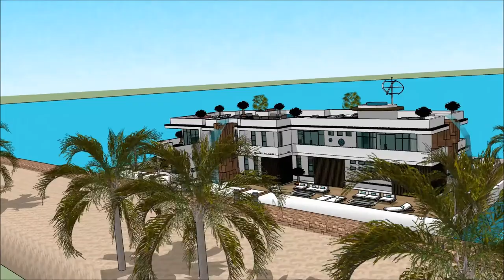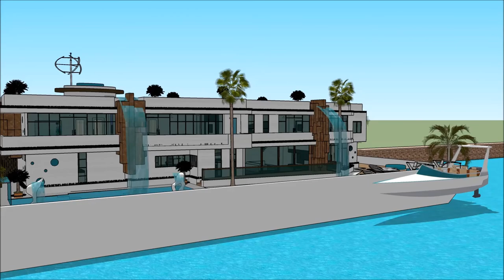AUCKLAND ON WATER BOAT SHOW 2018 UNITED STATES US HOUSEBOAT Luxury Yachting Design Exhibition and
The houseboatzania launching an innovative high-end luxury yacht houseboat home design potentially as a display of exhibition of the AUCKLAND ON WATER BOAT SHOW 2018 UNITED STATES US HOUSEBOAT  Luxury Yachting Design  Exhibition and .

The collection of the Houseboatzania concept of AUCKLAND ON WATER BOAT SHOW 2018 UNITED STATES US HOUSEBOAT  Luxury Yachting Design  Exhibition and  consists of high luxury and architectural art pieces in minimalism combined with living on the waterfront of the harbour of

The houseboat yacht design has the basis to sustain living with high standards and contemporary structural design at AUCKLAND ON WATER BOAT SHOW 2018 UNITED STATES US HOUSEBOAT  Luxury Yachting Design  Exhibition and  with numerous of prospects for excessive living and celebrating the desire of life worldwide: